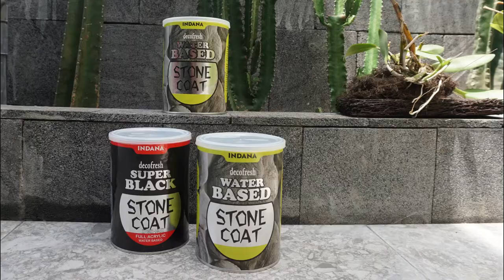TUTORIAL APLIKASI CAT COATING BATUAN ALAM INDANA DECOFRESH STONE COAT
Hai FreshPeople​ kali ini kita akan mengajak kalian untuk belajar bagaimana cara coating batuan alam di taman rumah menggunakan Decofresh Stone Coat. Decofresh Stone Coat memberikan perlindungan sempurna pada jenis batuan alam tanpa mengubah penampilan bantuan sehingga tetap berkesan alami. Larutan ini akan meresap sampai ke dalam pori–pori batuan dan akan melindungi batuan dari masuknya air ke dalam pori–pori batu agar jamur atau lumut tidak bisa tumbuh. Digunakan pada batuan candi, pura, patung batu atau ornamen batu. Pelapis batu alam dengan basis air ini khusus diformulasikan agar ramah terhadap lingkungan dan tidak beracun.

Penasaran bagaimana cara aplikasi dan hasil akhirnya seperti apa? Yuk tonton aja video kita sampai habis ya guys!